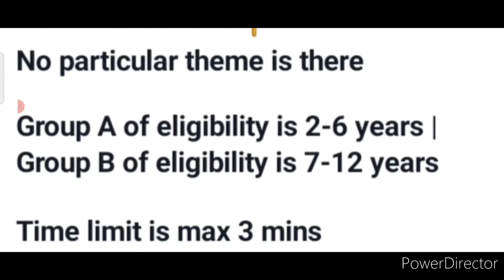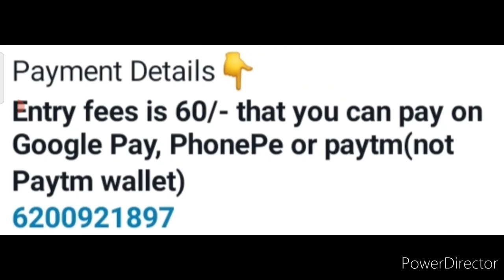Online Competition 2022🥰Win GiftHampers🏆🥇Chance To Win Attractive Prizes💟Poem Recitation Competition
3 Best A4 size Drawing books set in affordable amount